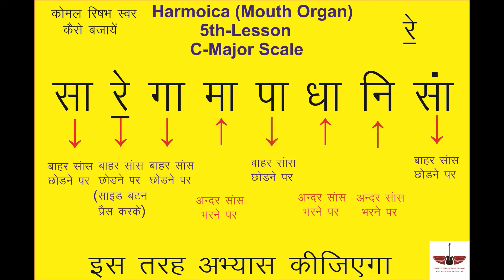Harmonica 5th Lesson Chart || How to Play Komal Rishab Swar on Mouth Organ ||C Major Scale || Tony S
Hello  Friends ,
                       मेरा नाम Tony S है और इस  वीडियो में  हम Chart Par sikhenge ke Mouth Organ mein Komal Rishab Swar ko kaise bajate hain, आप कुछ अच्छा सीख  पाओगे तो मुझे भी बहुत ख़ुशी होगी |